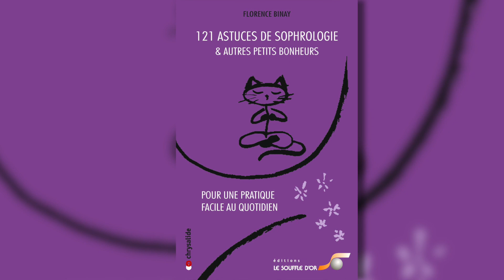Nouveau livre de Florence Binay, 10 minutes d'écologie intérieure et autres petits bonheurs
Interview vidéo de Florence Binay qui dans son nouveau livre 10 minutes d'écologie intérieure nous donne des outils concrets pour cultiver nos ressources et sortir nos poubelles mentales : éco-pratiques de méditation, de sophrologie et de pleine conscience, astuces. Certains exercices sont également proposés en version audio ... vous n'avez plus qu'à vous laisser guider !